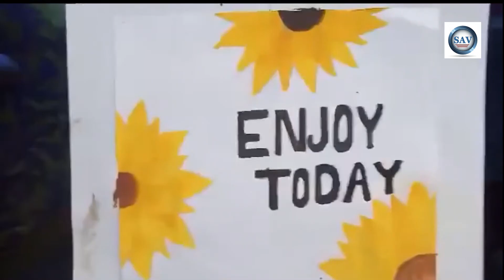খুব সহজে চিত্রাংকন শিখুন || Art Learning Techniques || By Zerin || New Bangla Art 2020|From [S.A.V.]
খুব সহজে চিত্রাংকন শিখুন।